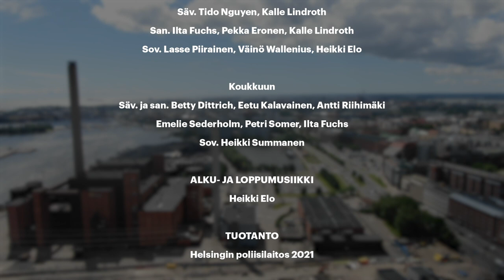Yhdessä! -konsertti 2021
Yhdessä! Konsertissa mukana:
0:00 Ilta: Voimanainen
2:53 Ilta: Kelle mä soitan
6:07 Erika Nyström: Let´s just Fall In Love
10:22 Mitja Koskiluoma: Valse brillante
16:30 Amira Rachad: Nuori vapaa nainen
20:46 Robin Rinta-Valkama, Felix Antto: Fire
24:08 Austra Nykänen: The Lion’s roar
29:04 Alma Äijö: The Black Raven awakes
31:14 Ilta: Anteeks
34:53 Ilta: Koukkuuun

Kappaleiden tekijätiedot löytyvät videon lopusta.

Helsingin poliisin ennalta estävän toiminnon, poliisisoittokunnan sekä Helsingin kaupungin yhteistyöproduktio, jossa lahjakkaat nuoret taiteilijat pääsevät loistamaan upean artistin, Iltan kanssa.  Produktiossa mukana YleX!

Suunniteltu livekeikka Kansalaistorilla toteutettiin koronan vuoksi tallenteina Tiivistämöllä kesällä 2021.